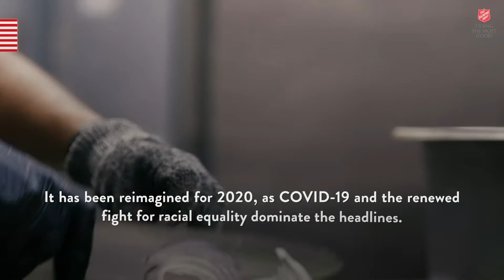Salvation Army Today - 7.14.2020 - I’ll Fight 2020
155 Years have gone by since The Salvation Army’s founder, William Booth, preached in an open-air meeting in east London, making the first step in forming the movement that became The Salvation Army. The Salvation Army’s International headquarters recently released I’ll Fight 2020, which is a rewritten version of the speech, taking the thinking behind the ‘I’ll Fight!’ cry for social justice that William Booth gave in the early 20th century. It has been reimagined for 2020, as COVID-19 and the renewed fight for racial equality dominate the headlines. The final version features people connected with The Salvation Army in 20 countries. To view and download the complete video, visit sar.my/fight2020